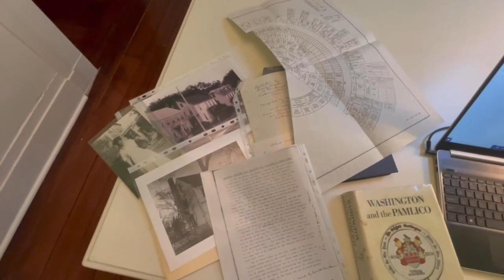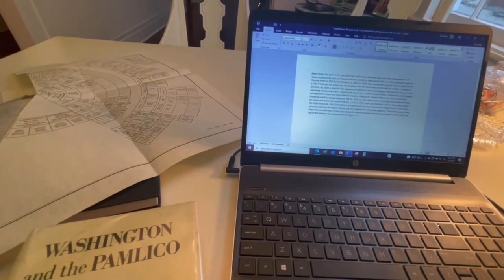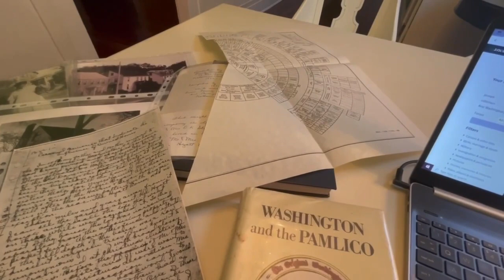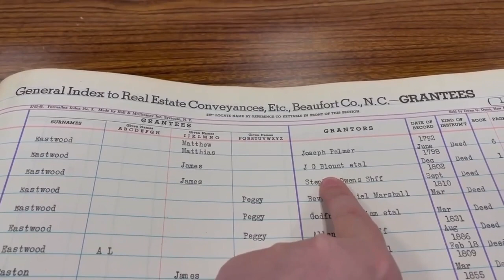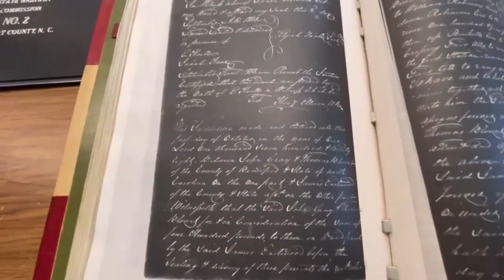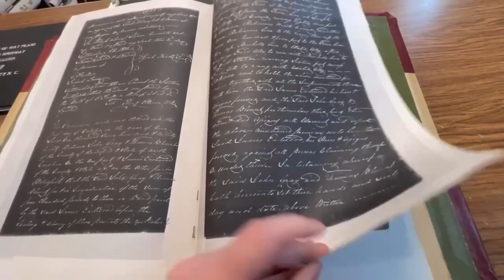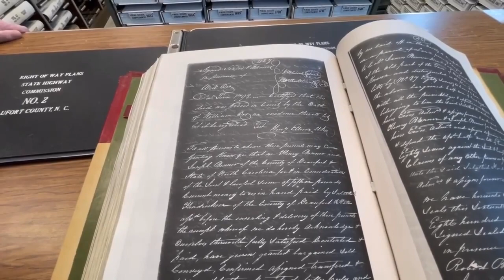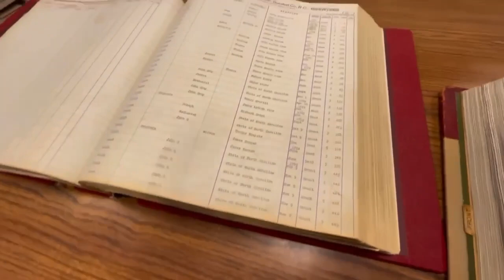Hyatt House History of the House 1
This week we spend some time at the Register of Deeds researching the former owners of the Hyatt House (1785).